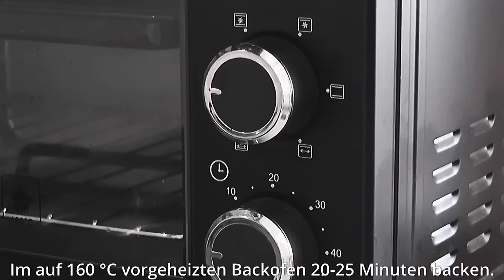Begeistert von diesem Kuchen! So lecker und einfach unwiderstehlich!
Ich bin begeistert von dieser Torte! So lecker und einfach unglaublich!
Das ist jetzt mein Lieblingskuchen! Einfach und lecker!
Ein schnelles, einfaches und köstliches Teekuchenrezept, das Ihre Familie und Freunde überraschen wird.
Kochen Sie mit Liebe!
► ZUTATEN:
6 Eier. Eiweiß und Eigelb trennen.
6 Eiweiß.
1/4 Teelöffel Salz.
Schlagen bis Schaum.
Zucker 80 g (in Portionen hinzufügen).
Schlagen Sie die Mischung zu Spitzen auf
6 Eigelb.
Zucker 40g.
Vanilenzucker 10 g.
Schlagen, bis sie leicht schaumig sind.
Geruchloses Pflanzenöl 55g.
Milch 75ml.
Gut mischen.
Mehl 90g.
Backpulver für Teig 8g.
Eiweiß und Eigelb mischen.
Backblech  35 × 35 cm.
Im auf 160 °C vorgeheizten Backofen 20-25 Minuten backen. Durchschnittsniveau.
Richten Sie die Kanten aus.
In 3 gleiche Teile teilen.
Süß-saure Marmelade 100g.
Sahnekäse 300g.
Puderzucker 80g.
Sahne  (33-36%) 230g.
Vanilleextrakt 1 Teelöffel.
2-3 Stunden kühl stellen.
Den Rest des Kekses zermahlen.
Dekoration: Rosmarin, Granatapfel, Puderzucker.
Guten Appetit!
Viel Spaß!